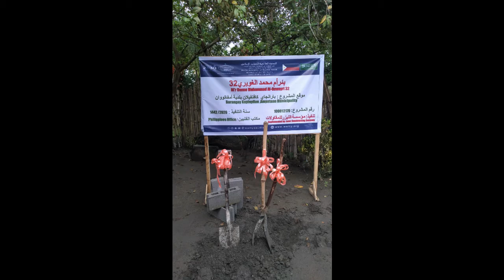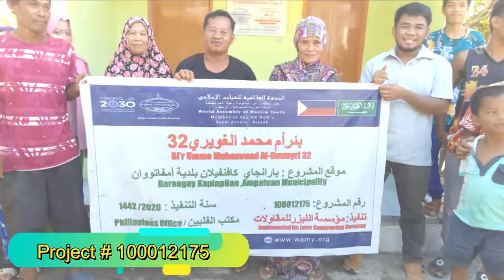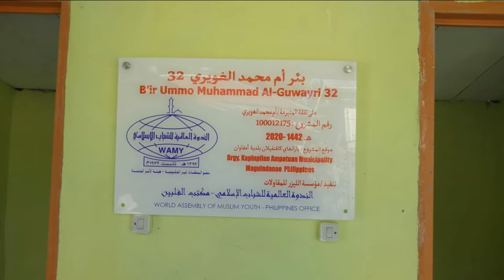Project No. 100012175 بئر أم محمد الغويري ٣٢ Bi'r Umm Muhammad Al-Ghuwairiy